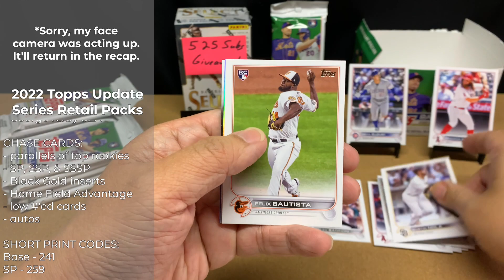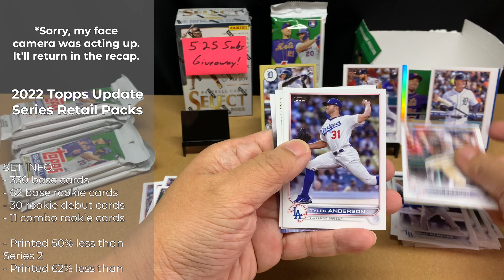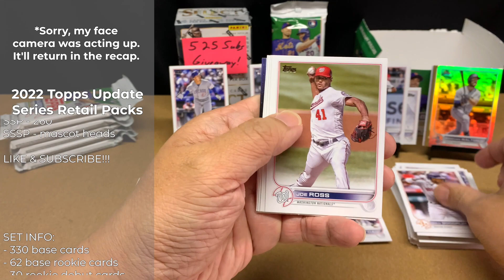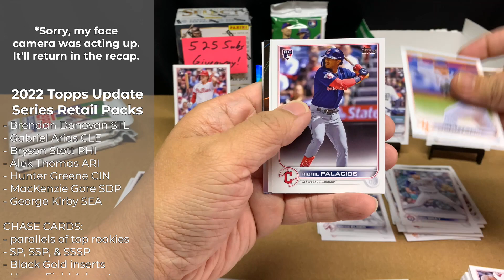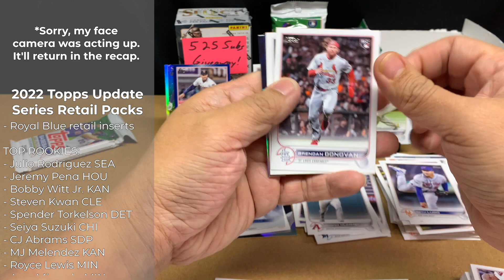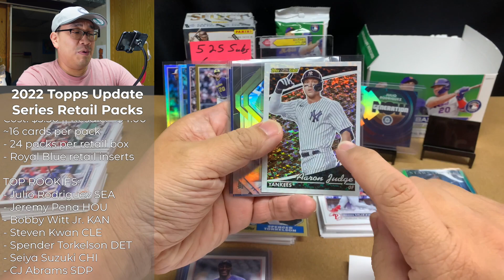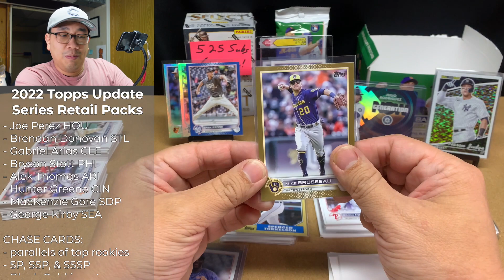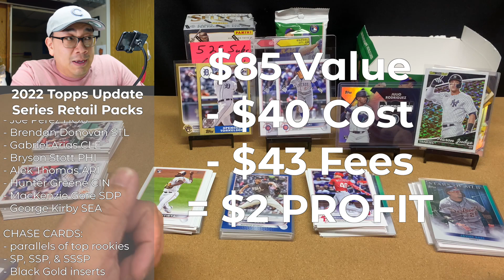Do Security Tab Packs Have the Hits? Part 2 - 12 2022 Update Series Retail Packs #13 - #24 | Ep. 362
After an amazing 2022 season of records being broken, potential HOFers retiring, and so many good rookies debuting; Update Series is finally here to celebrate it all!  Let's see what 2022 Topps Update Series retail packs have!  Do the security tag packs have the hits?  Let's find out!